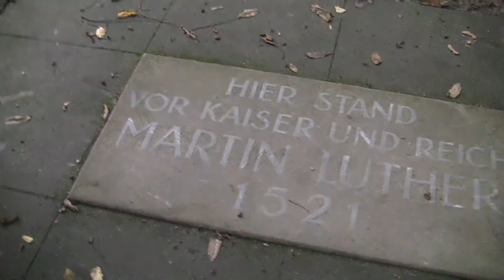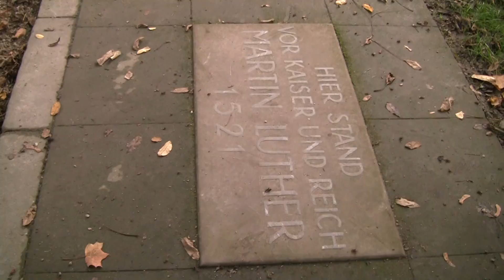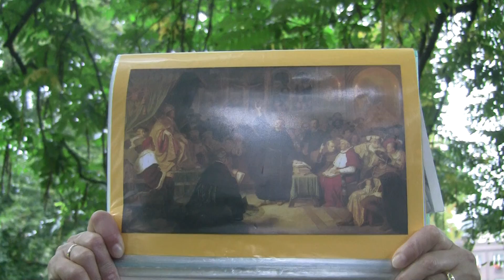The site of the Worms Debates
The site of the Worms Debates (Diet of Worms), now a park, with a plaque commemorating the Diet of Worms and the Reformation Monument.